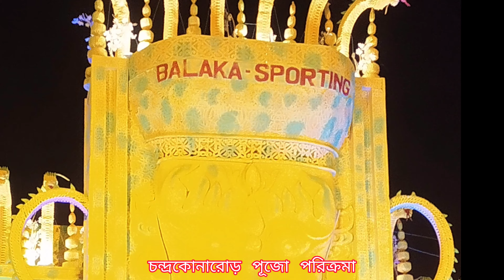chandrakona road Durga Puja 2023। অষ্টমীর সন্ধ্যায় চন্দ্রকোনা রোড।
srk-karttik_blog
chandrakona road